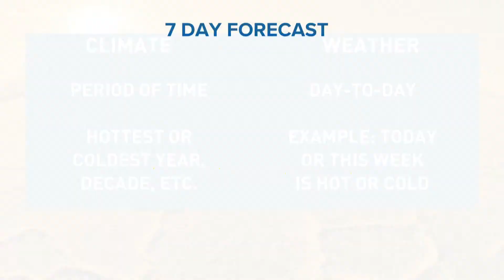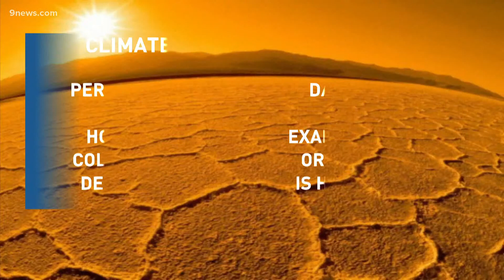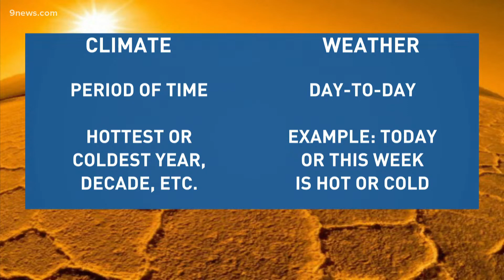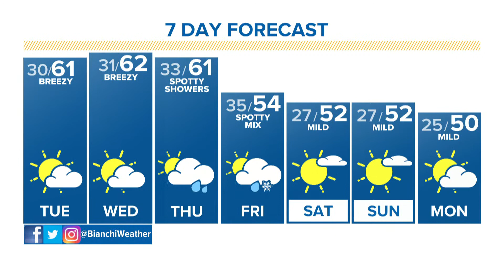Is climate change to blame for this week's unusually warm weather?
It's going to be 60 and sunny virtually all week long. Meteorologist Chris Bianchi explores whether or not climate change is to blame for this week's unusually toasty weather.

9NEWS (KUSA) is located in Denver, Colorado.